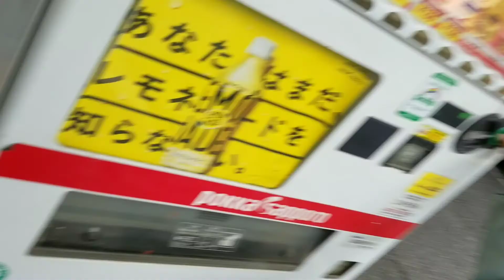sA tABING iLOG part13 | CONSTRUCTION WORKER SA JAPAN | BUHAY OFW/TRAINEE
CONSTRUCTION WORKER SA JAPAN
BUHAY OFW/TRAINEE
YANZZ LABRASO